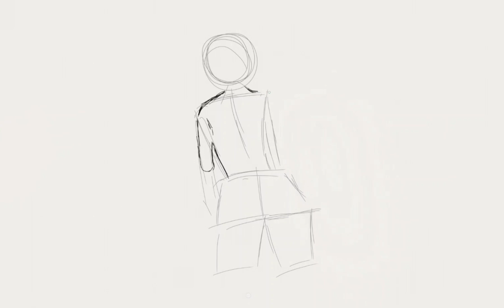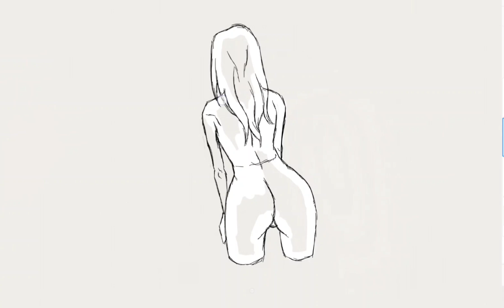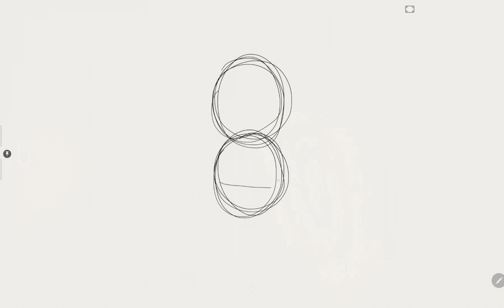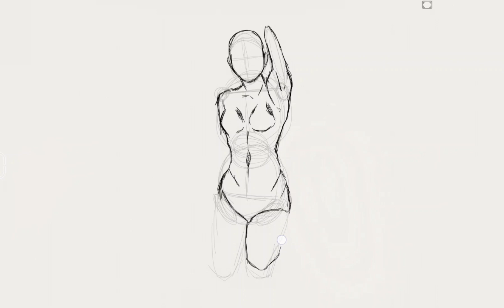Easy Anime Girl ANATOMY Drawing || Easy To Draw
How to draw anime girl anatomy step by step tutorial.

00:00 Art 1
02:09 Art 2